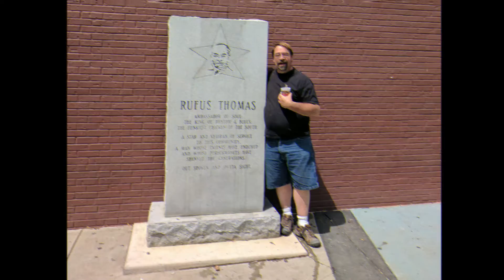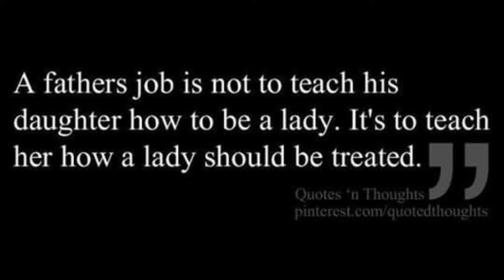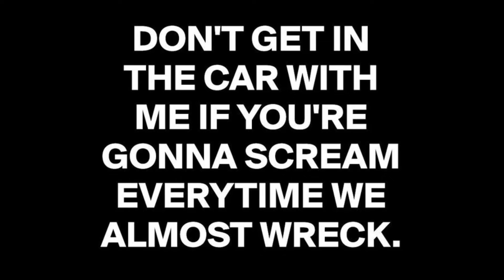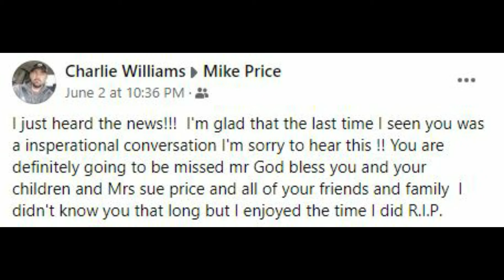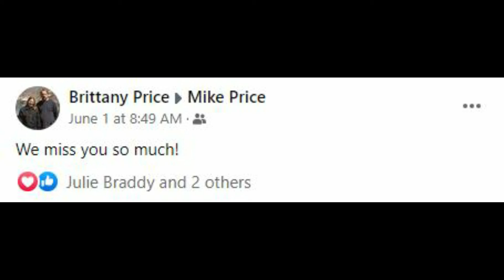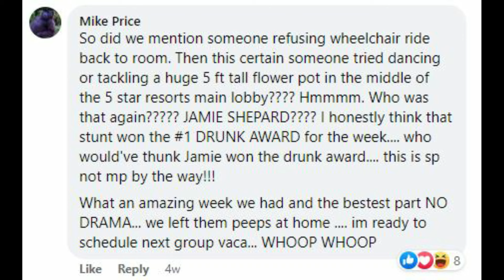Mike Price Memorial Video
Mike will be forever loved & missed by so many!! Truly one of a kind and God doesn't make em like that much anymore. Till we meet again my friend.

Note: This video was made in memory of a dear friend, Mike Price. Photos were submitted by friends and family. They are a reflection of Mike's favorites in honor of his life. The credit there goes to the artists: Alan Jackson "Drive", Madonna "Like a Prayer", Katy Perry "Firework", Hardy "Give Heaven Some Hell"